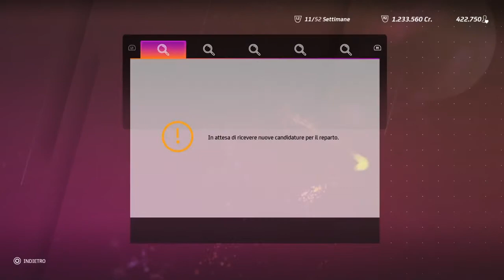Motogp 20 ep 42 - esordio tosto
MotoGP 20 gameplay ita
Prima gara con ktm, ma è un disastro.
Si guarda avanti